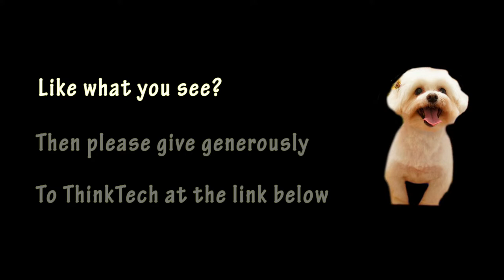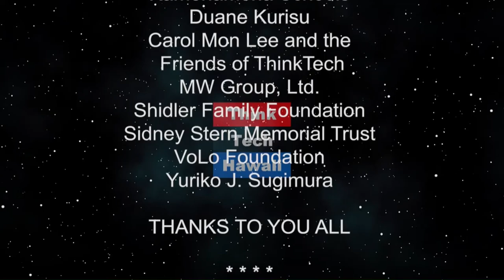Tanks but no Tanks (Trump Week)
July 4th in Trump Country.  We'll take a look at what has happened in the week of July 4th.  The tanks, salute to the military, the fly overs, the speech, the music and how it connects to July 4th celebrations of the past; the secret website of the border patrol; conditions in the concentration camps; doubling down on Trump's census question; fallout of last week's debates.  Trump’s remarks on the homeless, His joebiden.info false website, Tanks on Independence Day, Secret Border Patrol Website, China, N. Korea nothing burgers, Ivanka now a full-on diplomat, All quiet on the Iranian front, Whatever happened to Venezuela, Court rules against money for wall, Trump walks back on the census, Children drinking from toilets,

The host for this episode is Jay Fidell.  The guests for this episode are Tim Apicella and Cynthia Sinclair.